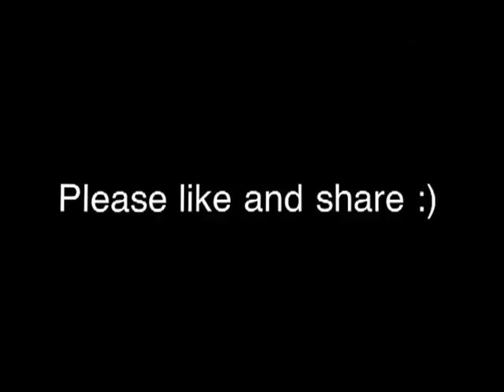Radioactive (acoustic) - Hannah Stevens &amp;amp; Jack Bryan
Just a rough acoustic cover of radioactive - imagine dragons by me and my boyfriend, Jack Bryan